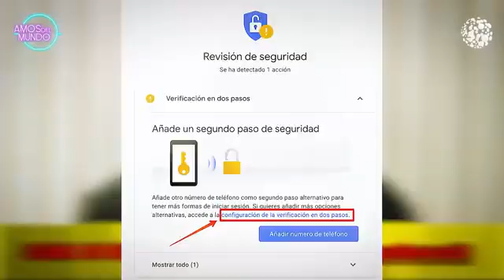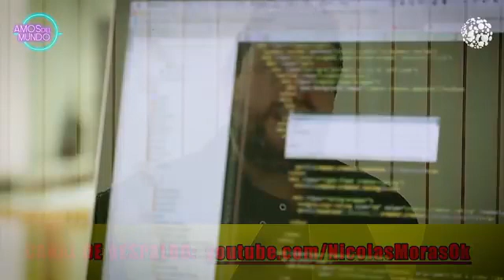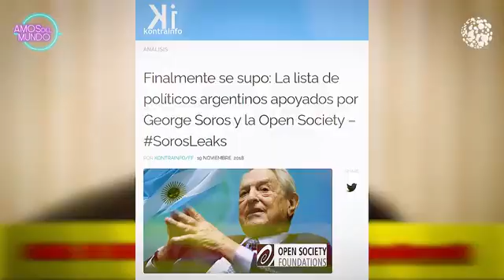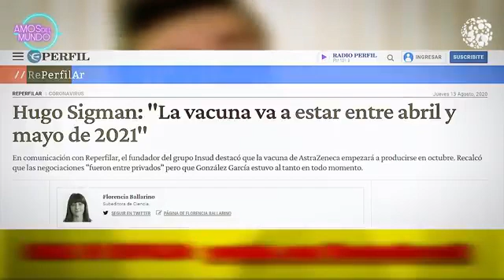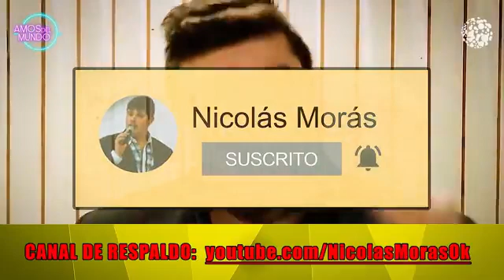NICOLAS MORAS: Nos hackearon y necesitamos TU AYUDA para que Youtube nos devuelva el canal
Me solidarizo con Nicolás Morás, su equipo de trabajo y todas aquellas personas que han sido y son objeto de hostigamiento y censura en redes y fuera de ellas. El totalitarismo nos afecta a todos. Por lo tanto, es deber de todos denunciarlo y combatirlo.

Canal @Amos del Mundo